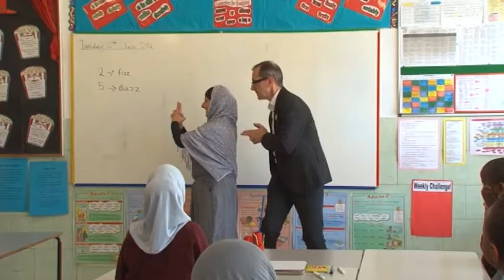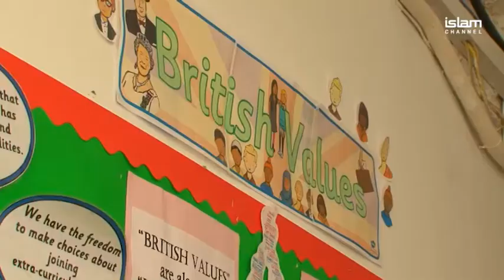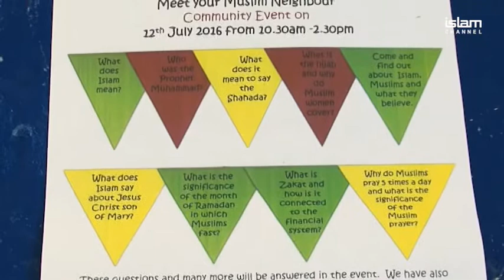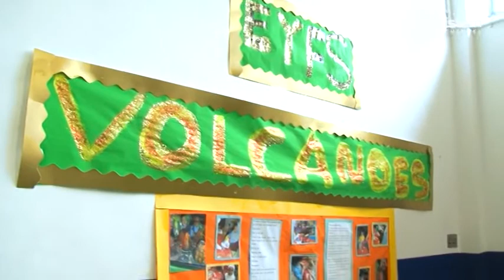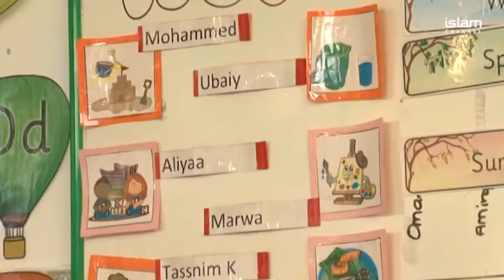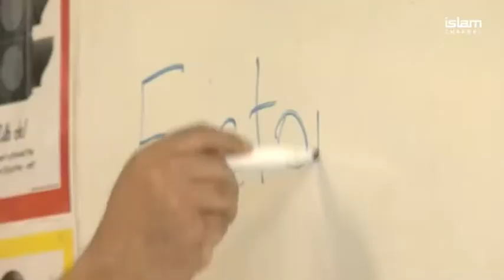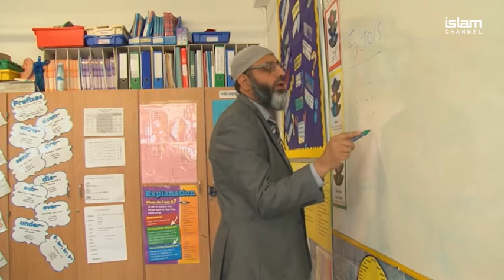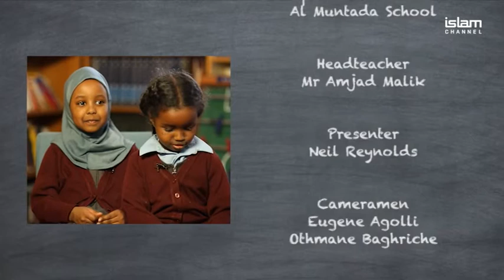EP7 Education Matters - Al Muntada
New Series Education Matters - Broadcasted on Friday 11th November 2016
Al-Muntada Primary School  Episode 7: New revamped version of this popular show. At the heart of an inner London community, the community are welcomed in.